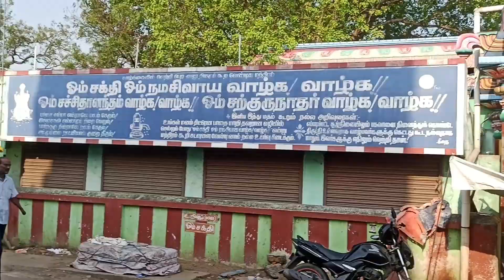ID-926💥1KM FROM MAIN ROAD💥1BHK💥2400 SQFT💥SOUTH💥30 FEET ROAD#THIRUMULAIVOYAL#AMBATTUR#HOME